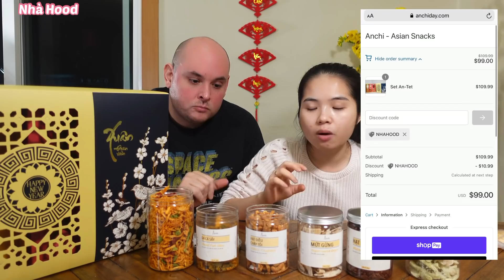Vlog 805| CHO CHỒNG MỸ THỬ CÁC LOẠI MỨT TẾT VIỆT NAM,KHÔ GÀ LÁ CHANH,HẠT DƯA, MỨT GỪNG,MỨT DỪA NON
Tết sắp sửa đến nơi rồi. Nhà mình năm nay mua nguyên set đồ ăn vặt Tết 🧧 cho có không khí nè. Vừa đẹp, sang và lại còn ngon, chất lượng nữa.

👉 Fanpage (cập nhật hình ảnh và video của hai vợ chồng)